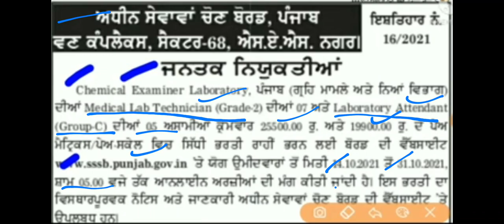Punjab SSSB Latest Regular Recruitment 2021| Punjab Govt. Jobs 2021 | Upcoming jobs | MD Jobs Alert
online
update
(8) ssa punjab recruitment 2021
9) punjab patwari recruitment 2021
syllabus
2020